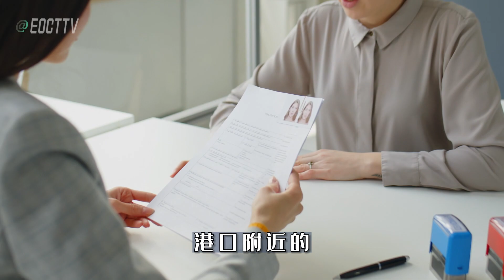10件好物提升郵輪旅行品質（上集）|郵輪旅行必備法寶|必帶原因及用法#旅行準備#旅行經驗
10件郵輪旅行必備好物分享
从事邮轮旅行顾问十几年经验的E.O 詳細分析用法及原因

***每週末更新

**下一期内容預告：
10件好物提升郵輪旅行品質（下集）

谢谢关注